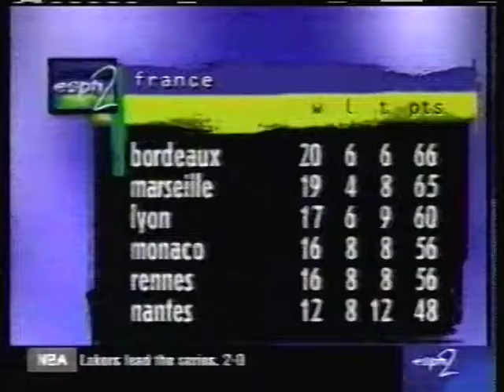1999 (May 4) Paris St Germain 2- Olympique Marseille 1 (French Ligue 1)